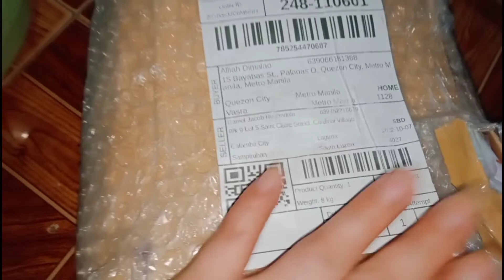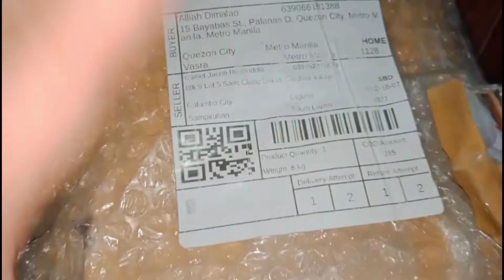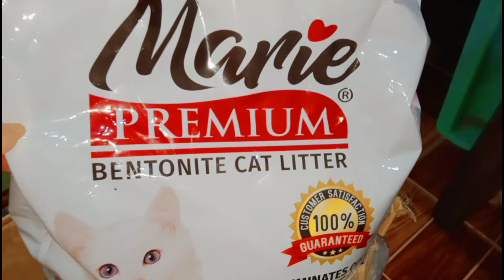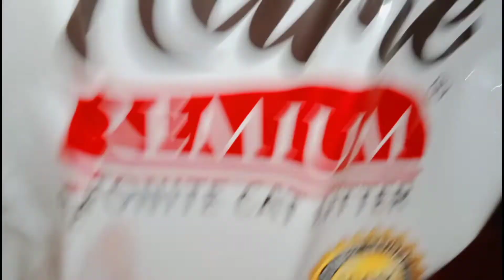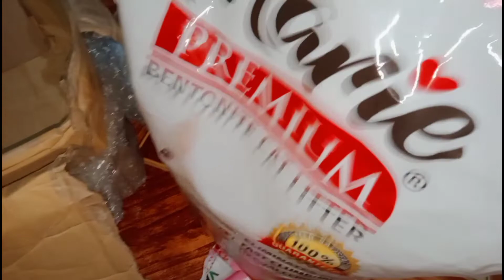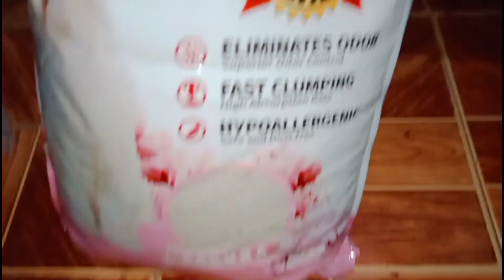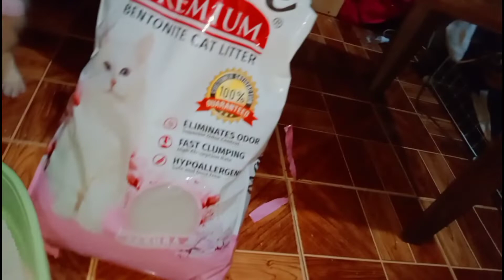Unboxing (SAKURA)New Marie PREMIUM Bentonite Cat Litter For Our Pet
Super bango at mabilis Maka absorb ang bentonite cat litter na ito kaya love na love na agad ni Mango ito nabili kopo ito sa shopee
Sana magustuhan nyo po at panoorin, sana patuloy nyo pong suportahan ang channel ko